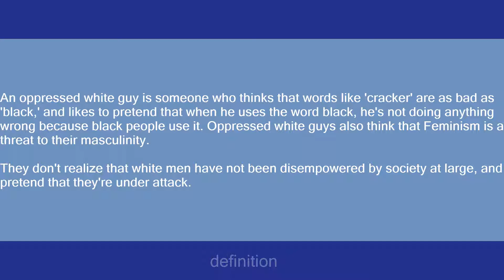oppressed white guy